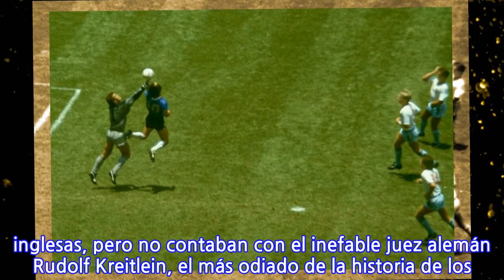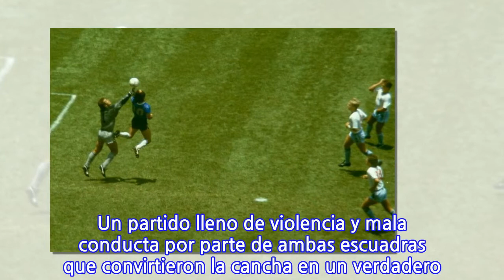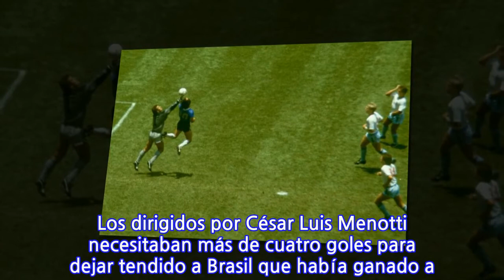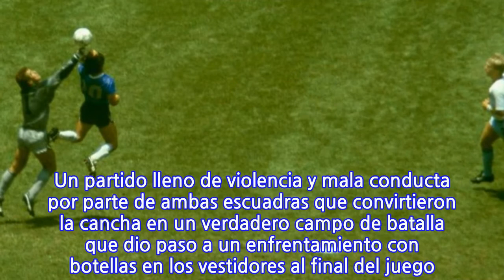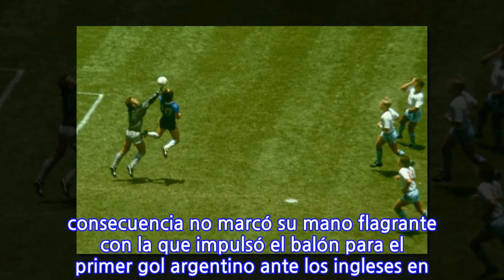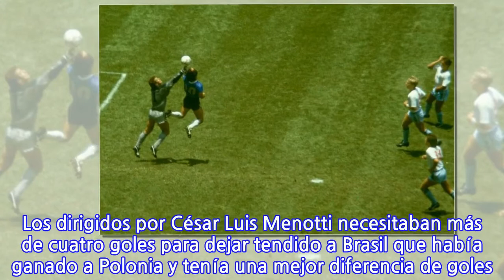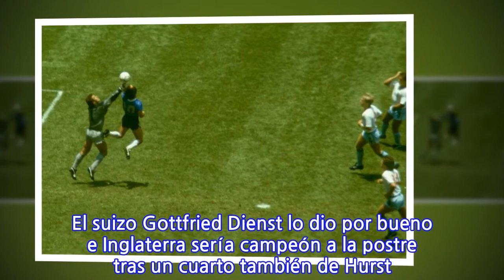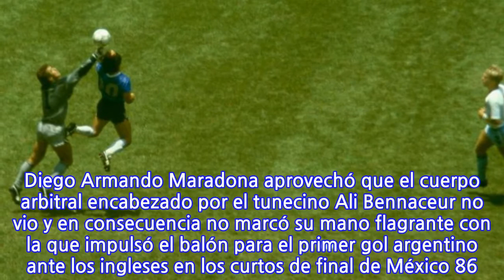Los 10 más grandes escándalos de la historia de los mundiales